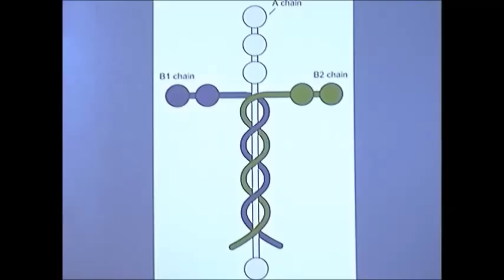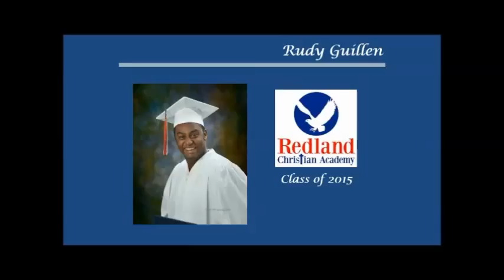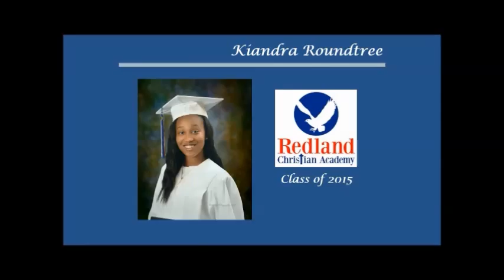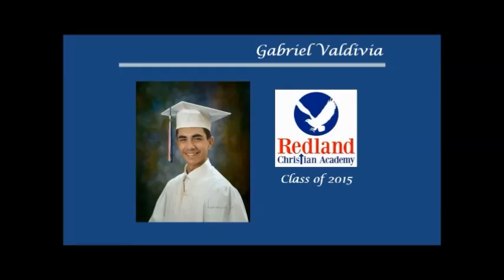Redland Christian Academy / High School Graduation 2015